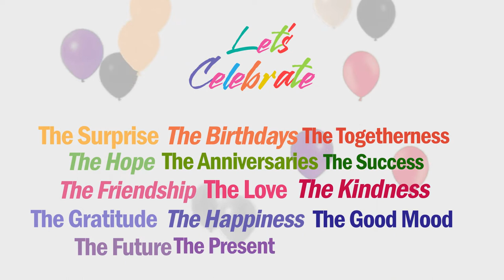Celebrate the Life with Le Delicia !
Birthdays, Anniversaries, Friendships, Happiness - can there be any celebration without bakery items? All our special occasions are celebrated with baked items in different forms of cakes, pastries, cookies, buns, muffins.

To be a part of those special occasions, those celebrations, REVE Group is introducing "Le Delicia", a French Patisserie by Le Reve.

Welcome to the era of Le Delicia. The Home of Fresh Baking is here!